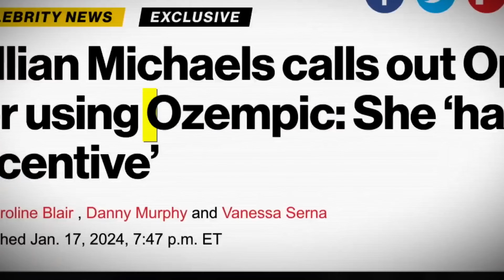LOTTIE MOSS opens up on DARK SIDE of Modelling, OZEMPIC Story & Mental Health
In this deeply revealing interview, Lottie Moss, British model and media personality, opens up about her personal journey, mental health, experiences in the modeling industry and her new podcast, Dream On with Lottie Moss.

Known for being the sister of supermodel Kate Moss, Lottie delves into her struggles with self-identity, eating disorders, and the dark side of modeling, including the pressures of maintaining a "perfect" image.

She shares her transition from traditional modeling to creating content on OnlyFans, discussing the backlash and liberation it brought her. Lottie also touches on her battles with addiction, her experience with the controversial weight-loss drug Ozempic, and her ongoing fight for self-acceptance. Through it all, she emphasizes the importance of therapy, self-care, and surrounding oneself with positive influences.

00:00 - Who is the Real Lottie Moss?
00:37 - Partying and Growing Up
01:06 - Struggles with Identity and Mental Health
01:59 - Rehab and Therapy
02:28 - Lottie’s Childhood in Sussex
03:26 - Moving to London
05:19 - Early Modeling Career
05:50 - Growing Up with Kate Moss
07:38 - Modeling Industry
09:23 - Body Image & Modeling
13:25 - The Press
16:10 - OnlyFans
23:51 - New Project
24:45 - What OnlyFans Took Away from Lottie
25:40 - Toxic Relationships
26:56 - Love Life
28:22 - Dating Women
29:24 - Lottie on Being Pansexual
31:57 - Abbey’s Wedding Story
34:50 - Lottie's Mental Health Advocacy
36:05 - Ozempic Experience and Dangerous Side Effects
41:06 - What’s Next? Dream On Podcast